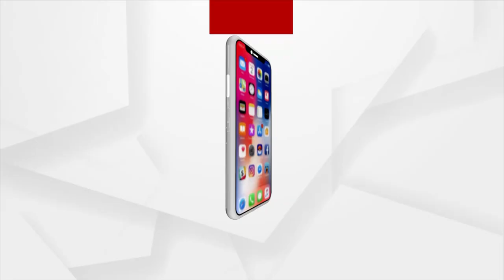୨୦ ରାତିଖ ପର୍ଯ୍ୟନ୍ତ ଖଲାସ ହେବେନି ଆର୍ୟନ ଖାନ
ଶାହାରୁଖ ଖାନ ହତାସ୍ । ୨୦ ରାତିଖ ପର୍ଯ୍ୟନ୍ତ ଖଲାସ ହେବେନି ଆର୍ୟନ ଖାନ । କ୍ରୁଜ୍ ଡ୍ରଗ୍ସ କେସରେ ଆର୍ୟନ ଖାନଙ୍କ ଜାମିନ ଆବେଦନର ଶୁଣାଣି ଶେଷ ହୋଇଛି । କିନ୍ତୁ ଆଜି ମାନ୍ୟବର କୋର୍ଟ ଏହାକୁ ନେଇ କୈାଣସି  ରାୟ ଦେଇନାହାନ୍ତି । ଆସନ୍ତା ୨୦ ତାରିଖରେ ଜାମିନ ଶୁଣାଶି ନେଇ ଦିନ ଧାର୍ଯ୍ୟ କରାଯାଇଛି